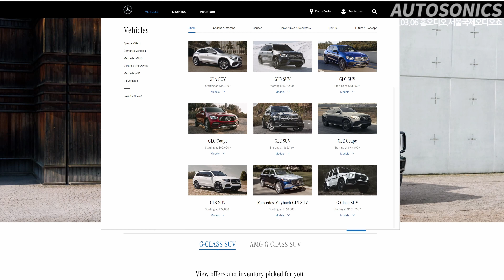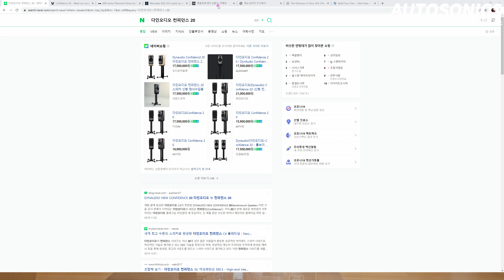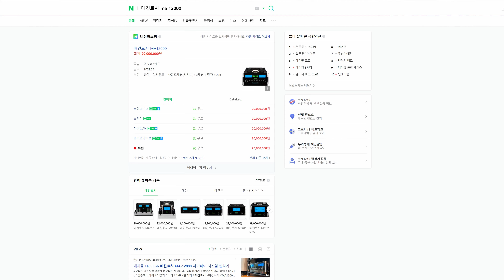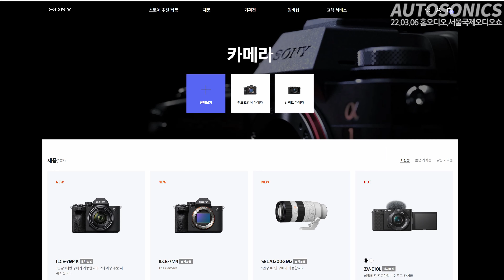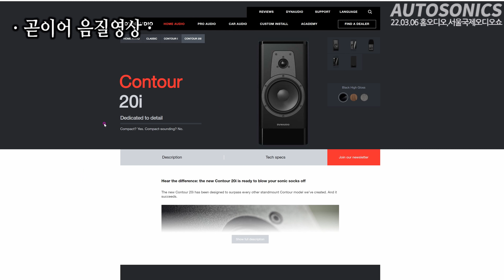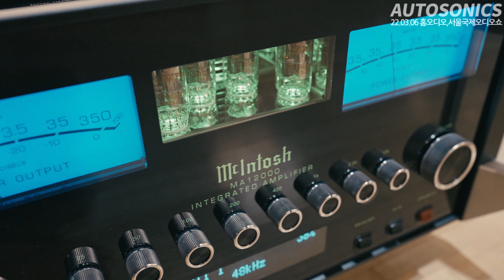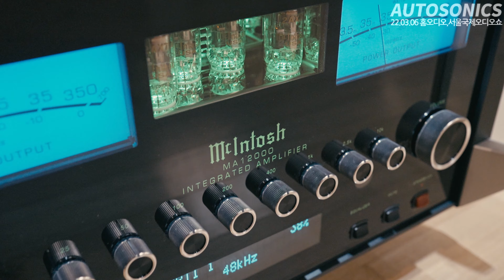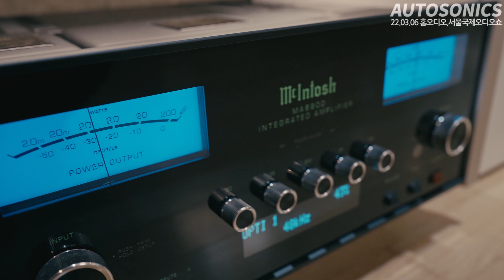집 거실, 남자가 빠져들면 안되는 취미 3가지 수천만원~ 홈오디오 막귀 귀호강 귀청소하세요~ 서울 국제 오디오쇼 다인오디오 매킨토시 ♥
집 거실 공개 합니다.~ 남자가 빠져들면 안되는 취미 3가지중 하나인 홈오디오 들려립니다.~ (실제 녹음 영상이 포함되어있어요) 4K 고화질 고퀄리티 영상과 오디오, 편안하게 시청할 수 있는 차분한 콘셉트의 이번 방송도 잘 부탁드립니다!! 열심히 할게요 ~~~ 도움이 되셨다면 구독 ! !좋아요 ~~ ♥

◑ Time stamp
0:00​ 홈오디오공개
3:54 서울국제오디오쇼
6:19 다인오디오컨피던스
10:39 다인오디오컨투어i

집 거실, 남자가 빠져들면 안되는 취미 3가지 수천만원~ 홈오디오 막귀 귀호강 귀청소하세요~ 서울 국제 오디오쇼 다인오디오 매킨토시 ♥ 오토소닉스 리뷰 No.482